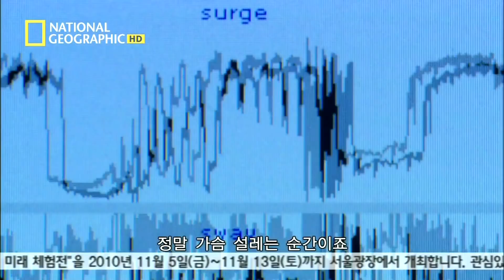위대한 여정 - 05 대이동의 과학